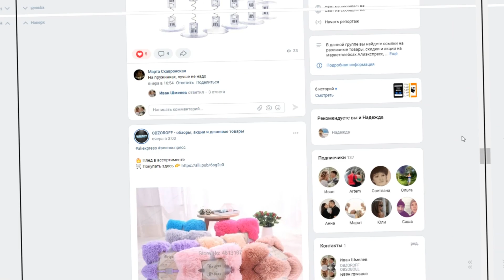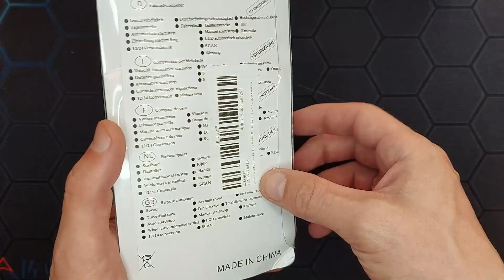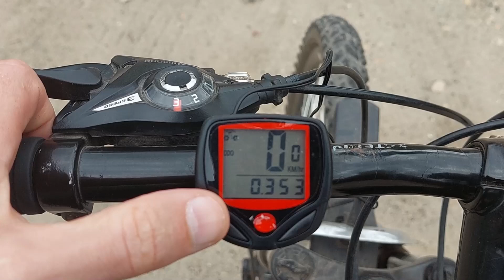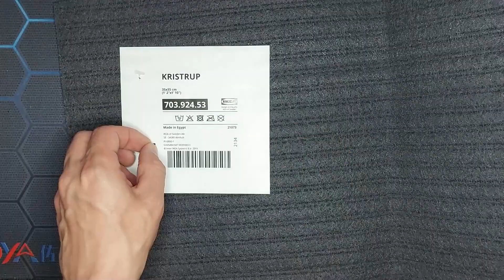Распаковка посылок с Яндекс Маркет и Алиэкспресс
Всем привет, друзья! Новое видео на канале OBZOROFF, а это значит, что подъехала очередная распаковка посылок. Сегодня будут посылки не только с Алиэкспресс, но и с Яндекс Маркета. Посмотрел на досуге цены на наших маркетплейсах, сравнил и подумал, что некоторые товары выгоднее заказывать именно здесь.
Видео является информационно-аналитическим материалом.
✨ Он действует на первый заказ в приложении от 2 500 ₽, до 1 ноября 2023 года.